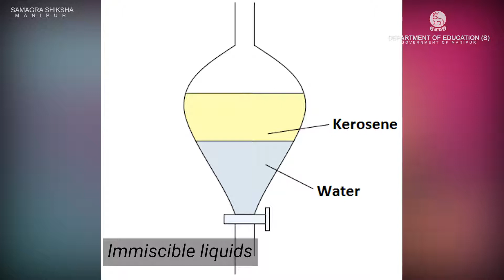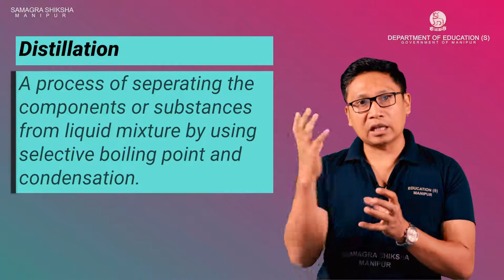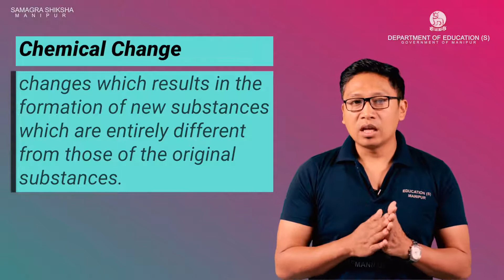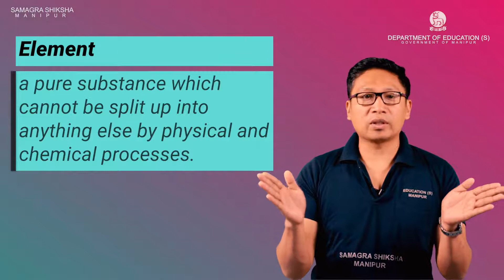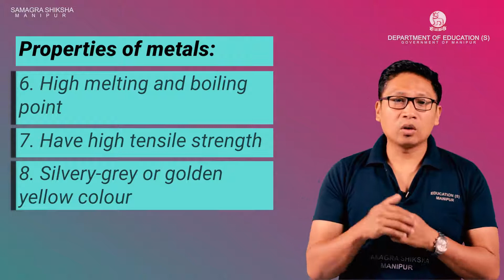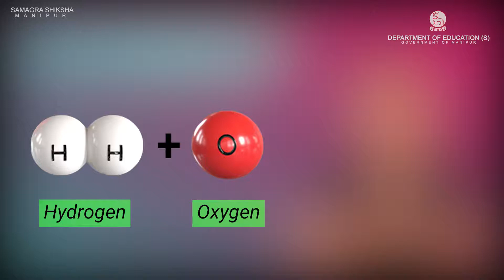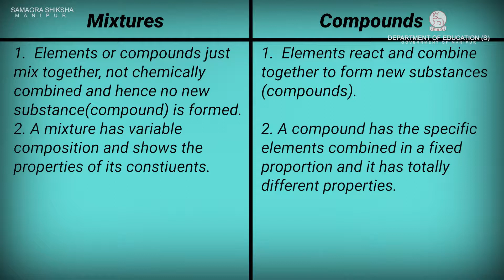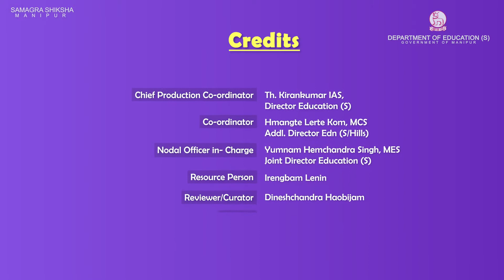Class IX Chemistry Chapter 2: Pure substance and mixture (Part 3 of 3)